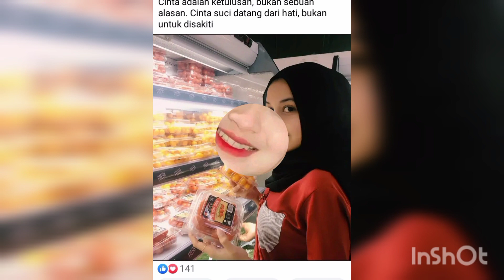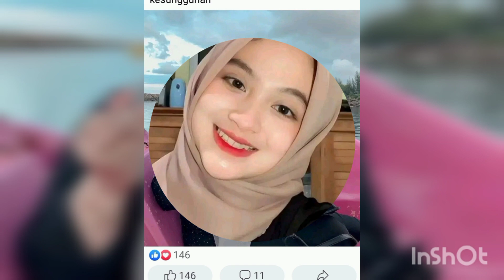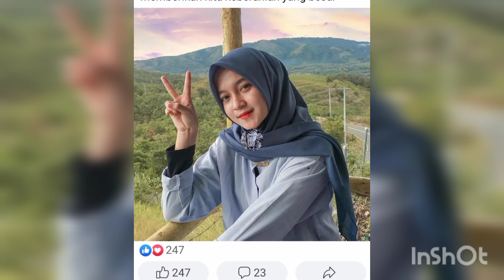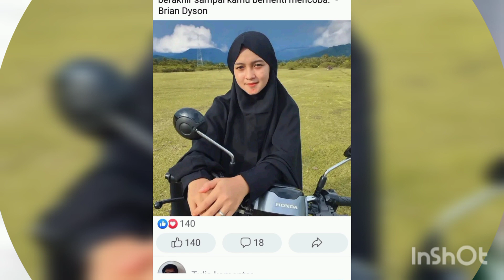BEAUTY HUMAN OF INDONESIA